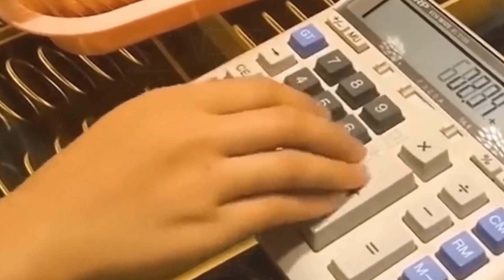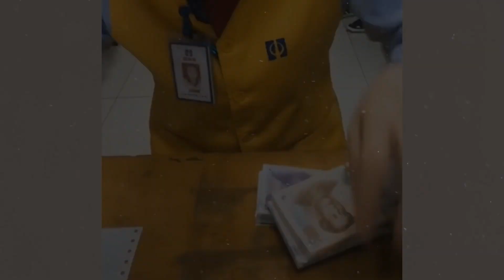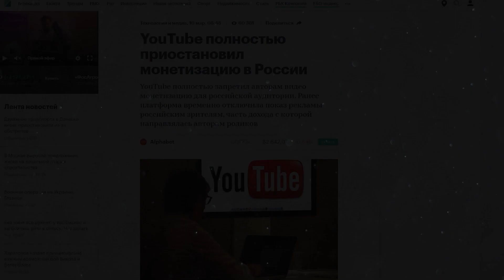Самые Крутые Работники в Мире, Которые Делают Нереальные Вещи